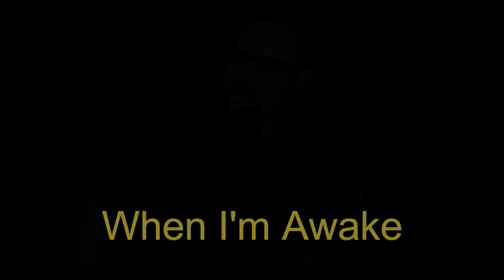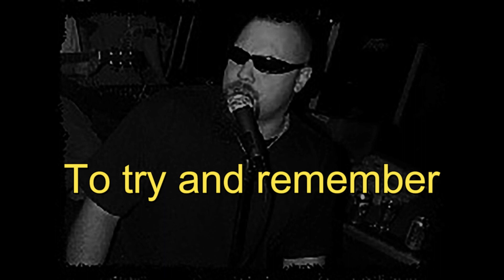Music - Flying Ball Of Aluminum - " Last Days " - lost live recording from 18 years go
Hello everyone, just thought I would throw this together for my old band members from 18 years ago... I needed a place to link it to them from. Sorry if it isn't your cup of tea but it just brings back a flood of old memories for me.